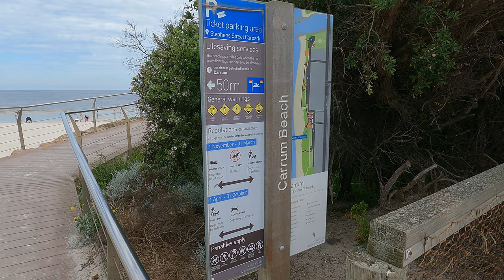Carrum Beach walk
This short video was originally intended to be the introduction to the Patterson River walk. However, in post, I noticed a young person in frame who was in a state of undress. This required careful editing, to ensure appropriate content. I have included an overlap to the river walk to put it in context. You can watch the two sequentially. Why waste the footage? Enjoy.